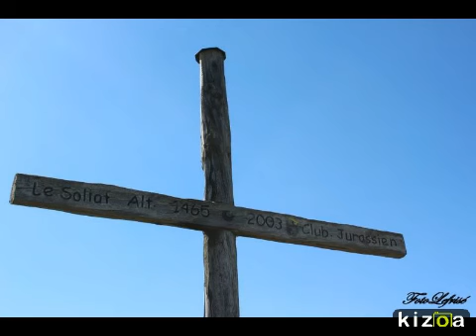Le Creux du Van ( Ch )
De bon matin ,par un très beau temps ,nous avions rendez-vous avec les animaux sauvages .